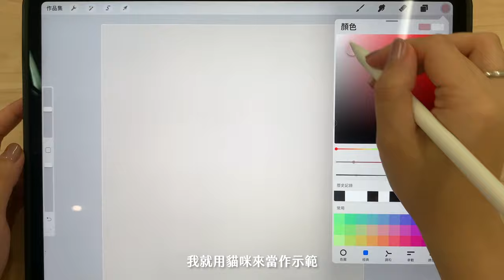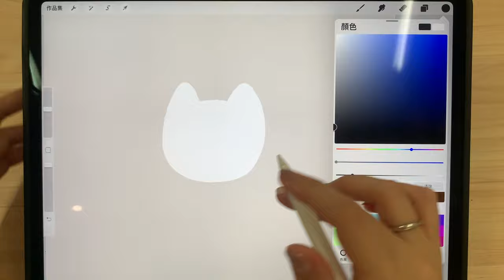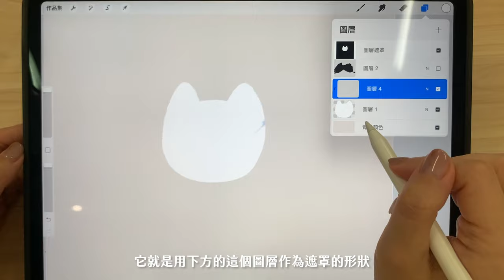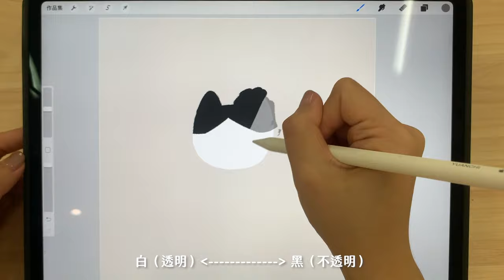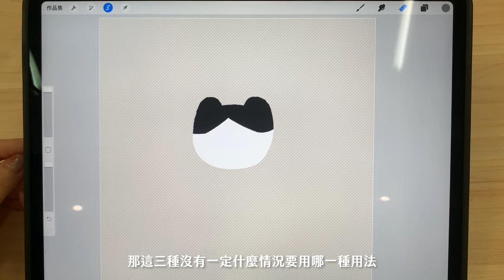遮罩？剪裁遮罩？阿爾法鎖定？差在哪怎麼用｜Procreate 教學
★★★ 新手的第一堂 Procreate 動畫課 ★★★
跟著 YUANCHi 認識製作動畫的邏輯，把自己的創作動～起～來～
從簡單物件的移動到人物、動物的動作，以及結合完整場景的動畫都可以在這堂課程中學習到！